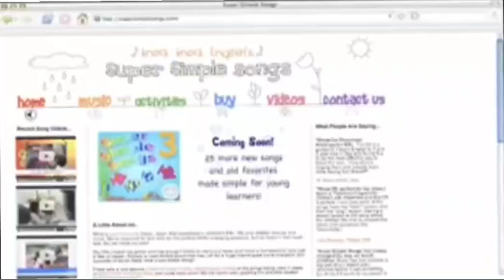20 May 2024